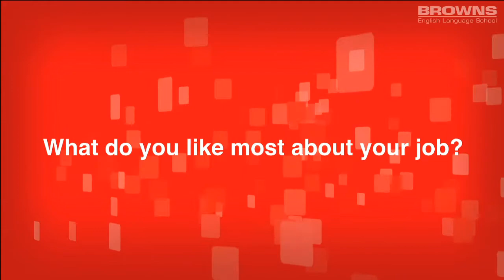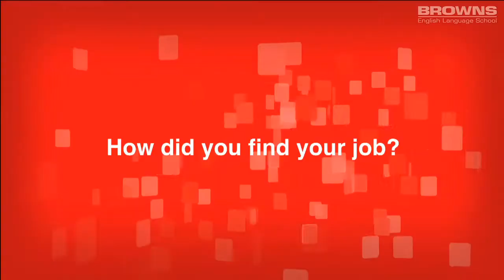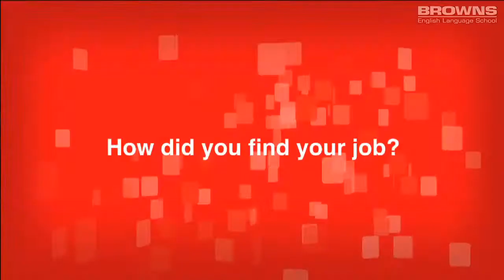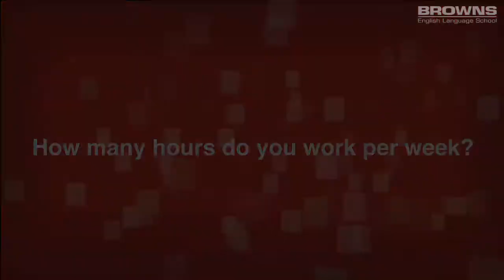Jobs Club - BROWNS English Language School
We will provide you with FREE information about working in Australia and a list of job vacancies. Areas of employment include: Restaurants, Cafes, Hotels, Shops, Supermarkets, Travel/Tour Agencies and Fruit/Vegetable Farms. We also offer Career Counselling, Resume Preparation, Interview Skills Training and Application for an Australian Tax File Number.